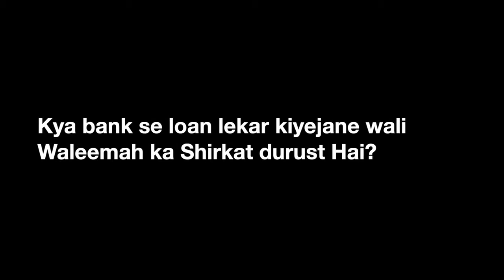Valima Bank Loan Se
Jamiath e Ahle Hadees
Pernambut Presents